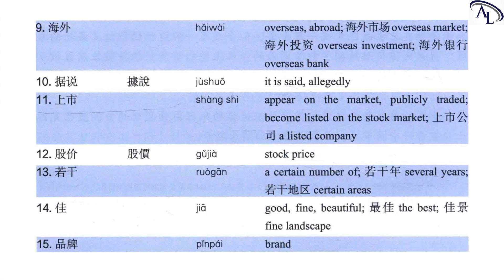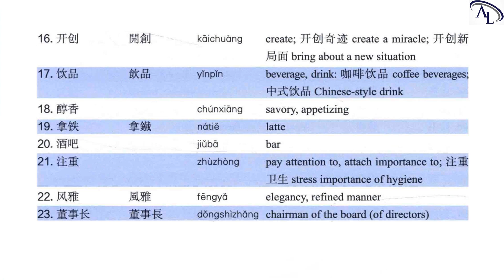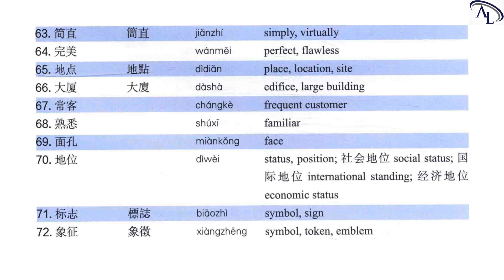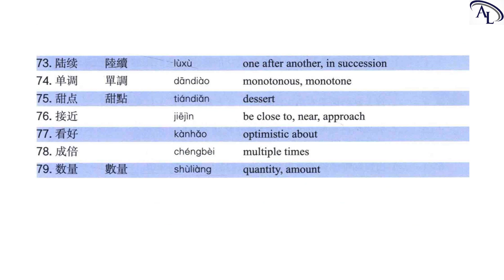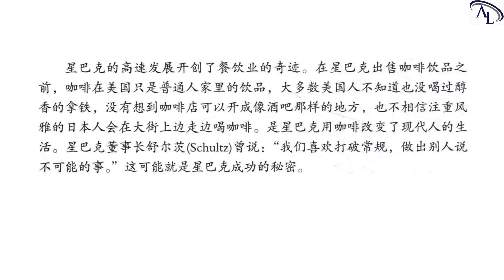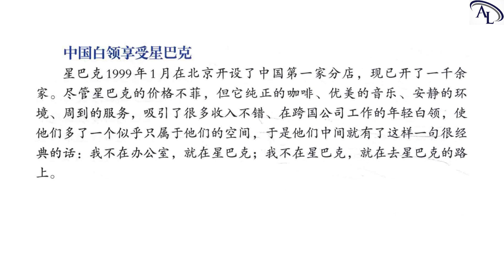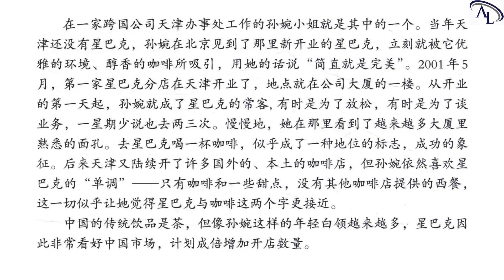第二单元：星巴克的“第三空间” | 成功之道 - 中级商务汉语案例教程 | Business Chiness for SuccessReal Cases from Real Companies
Amazing Languages | 成功之道 - 中级商务汉语案例教程 | Business Chiness for SuccessReal Cases from Real Companies

Hi,

Best regards,

Amazing Languages